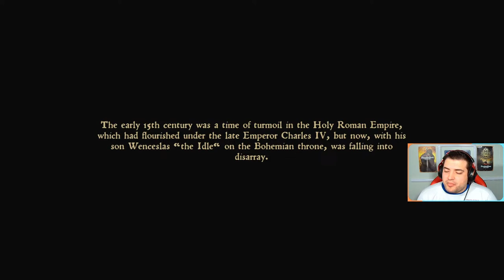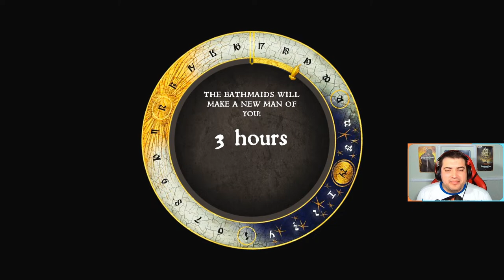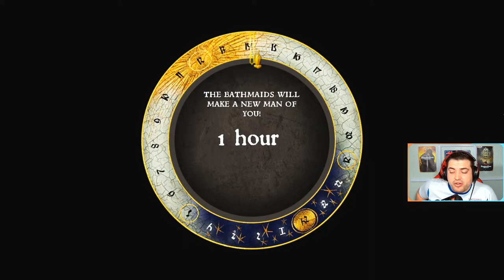Beating Kingdom Come: Deliverance Without the Player Menu? | Ep. 1 | Livestream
In this video series, I'll be livestreaming my attempt to beat Kingdom Come: Deliverance without EVER opening my player menu.  That means no access to my inventory, no perk selection, no quest log and no map.  Equipping weapons and armor, drinking potions, eating food, applying bandages and so much more will restrict a lot of what I can do in this playthrough!

Can it be done?  Let's find out together and have some fun! Let me know if you think I can do it in the comments down below and make sure to give the stream a like for YouTube reasons!

All 9 Negative Perks:
--Nightmares: Strength, Agility, Vitality, and Speech skills take a -2 debuff for 2 hours after waking up
--Claustrophobia: Wearing a full-faced visored helmet causes Henry to deal less damage to enemies
--Haemophilia: Henry bleeds out faster and the bleeding is harder to stop
--Numbskull: Henry gains XP at 60% of the normal rate
--Consumption: Stamina regenerates slower
--Shakes: Archery, Pickpocketing, and Lockpicking are harder to use
--Tapeworm: Henry gets hungry faster
--Somnambulant: Henry sometimes gets up in random locations after sleeping in a bed, "sleep walking"
--Brittle Bones: fall damage is significantly increased